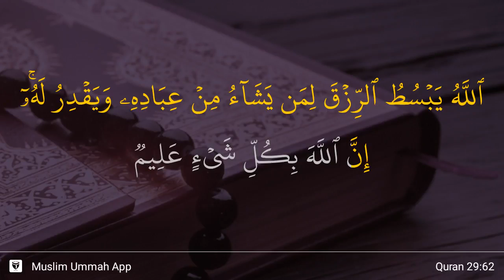SURAH AL ALKABUT AYAT NO 62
Video from PLEASE SAY MASHAALLAH